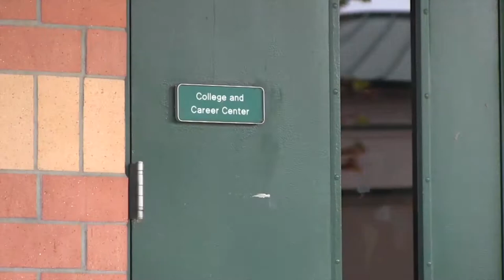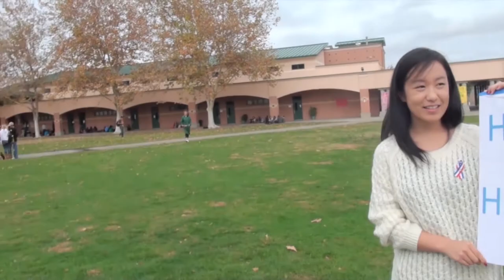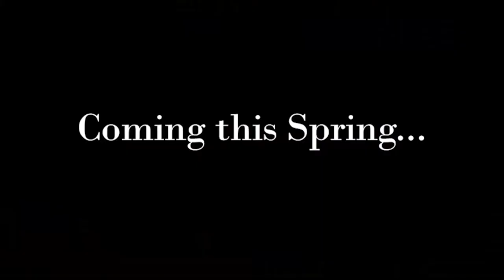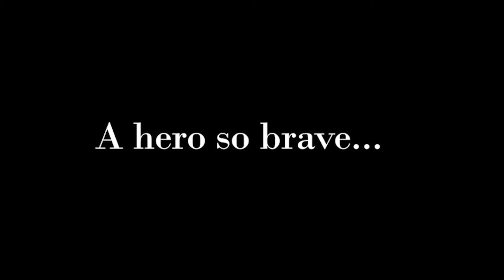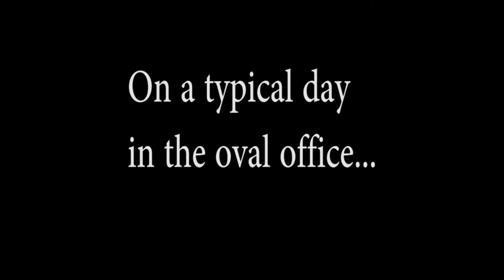GBT Bulletin 11.21.13 Del Orto